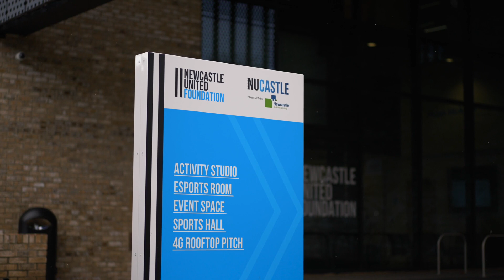Lifeskills at Newcastle College